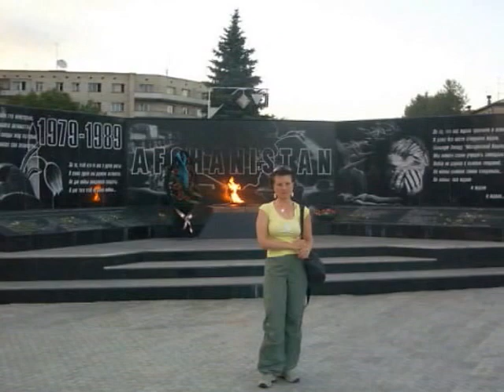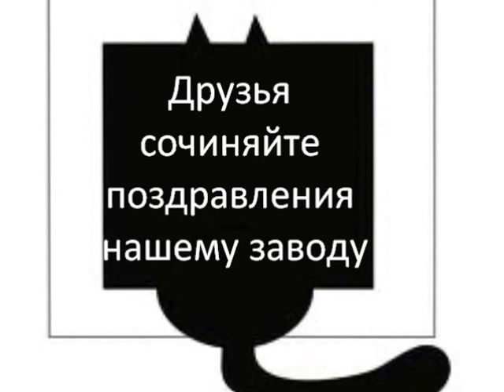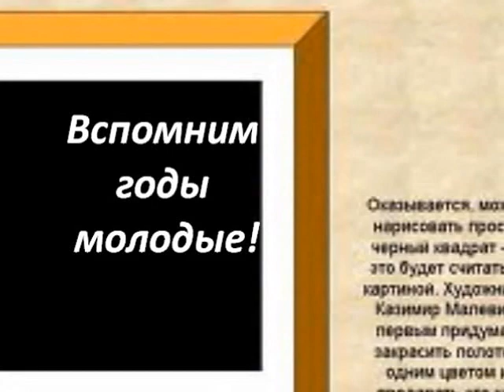Приятные воспоминанья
В канун юбилея сотрудники УМЗ вспоминают с любовью коллег и годы работы на заводе